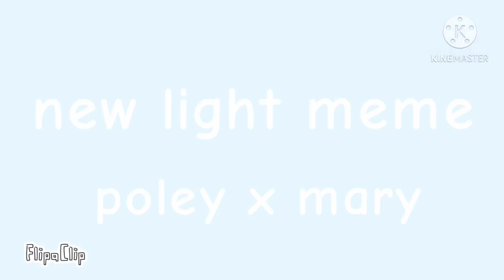New light meme | Mary (my OC) x poley